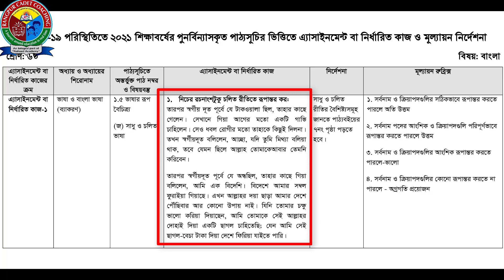উত্তরসহ ৬ষ্ঠ শ্রেণির বাংলা অ্যাসাইনমেন্ট- ২০২১।। ১০০% সঠিক উত্তর ।। সর্বোচ্চ নম্বরের প্রতিশ্রুতি।।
কোভিড-১৯ পরিস্থিতিতে ২০২১ শিক্ষাবর্ষের পুনর্বিন্যাসকৃত পাঠ্যসূচির ভিত্তিতে অ্যাসাইনমেন্ট বা নির্ধারিত কাজ ও মূল্যায়ন নির্দেশনা।

 "নিশ্চয়ই আল্লাহ সবচেয়ে উত্তম পরিকল্পনাকারী।" [সূরা আনফাল : ৩০]
“যারা বিশ্বাস করেছ, শোনো:
ধৈর্য–নিষ্ঠার সাথে চেষ্টা করো এবং সালাতের মাধ্যমে সাহায্য চাও। যারা ধৈর্য–নিষ্ঠার সাথে চেষ্টা করে, আল্লাহ অবশ্যই তাদের সাথে আছেন। ”
– আল কুরআন
You can also watch the other classes of our channel through the links given below:

                  🤲🤲🤲  'আল্লাহ্‌ ভরসা' 🤲🤲🤲

Series:Assignment-2021
Voice : Abdullah Al Galib
Senior Assistant Teacher (G.K.)
Rangpur Cadet Coaching
M.B.B.S. 3rd year
Rangpur Medical College (Rp.M.C.)
Ex-Cadet
Pabna Cadet College (P.C.C.)
Content Provider: rcctube

আমাদের ওয়েবসাইট:
- (এই ওয়েবসাইটের মাধ্যমে যেকোন জায়গা থেকে সহজেই পরীক্ষা দিতে পারবা)
- আমাদের প্রাতিষ্ঠানিক ওয়েবসাইট (R.C.C.)